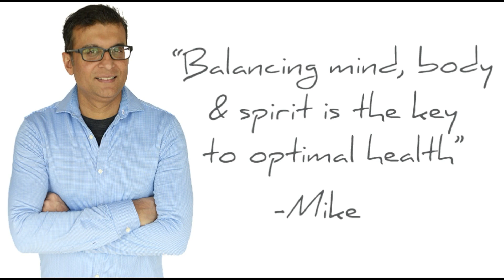What Does CBD Oil do for Anxiety? | How to Take CBD Oil Tincture | Nutritionist Mike Tolani Atlanta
Peach Vitamins is a trusted provider of Cosmic CBD Hemp Oil, THC Free CBD Oil, CBD Isolates and other CBD products. CBD is known to help pain, anxiety, sleep, and much more! Buy Cosmic CBD Hemp Oil easily with Peach Vitamins.

Hemp
The whole plant CBD oil cultivars of Cannabis Sativa L. “industrial” or otherwise, contain a wide array of phytocannabinoids and high levels of Cannabidiol CBD. Historically, this variety of cannabis has not been bred for specific phytocannabinoid content or the sensations associated with imbibing them, but rather, for size, shape, and practical purposes. Its historical uses have ranged from creating textiles, twine, paper, to usage as support structures, due to its high fibrous content.

Endocannabinoid System ECS
To comprehend the significance of CBD to our health, we first have to ask the simple question, what exactly is our health? Is it just the absence of disease? If you don’t have symptoms, it must be healthy.

How does human physiology work? How is it designed in general, every aspect of human physiology is based on the balance between opposites. A balanced mind, body, and spirit, will result in, systems that are in homeostasis, a state when the body functions efficiently. The stronger the body’s ability to stay in this state, the more robust and healthy you are.

A balanced mind, body, and spirit, will result in, systems that are in homeostasis, a state when the body functions efficiently. The stronger the body’s ability to stay in this state, the more robust and healthy you are.

Neurotransmitters and receptors in the body are like a key that fits into a lock, the neurotransmitter being the key and the receptor being the lock. A single neurotransmitter may bind with several types of receptors on the cell and have different effects depending on its location in the body.

CB1
These receptors are known to be most prominent in the brain and bind with THC and can affect mood and emotions. In Ayurveda, it is said your emotions and mind can affect your physical being, thus this relates to appetite control and Inflammatory response. Emotional eating weight gain, loss of appetite and nausea while feeling anxious and stressed.

CB2
CB2 receptors are more abundant in the nervous system and the immune system.

Types of Cannabinoids

Endocannabinoids
Endocannabinoids are endogenous cannabinoids that are produced internally, by the body, for specific regulatory functions. Anandamide is a particular endocannabinoid of note, which interacts with the brain similarly to THC, helping regulate processes like memory, sensations of pain, and appetite.

Phytocannabinoids
Phytocannabinoids are exogenous cannabinoids are found in plants, and are generally absorbed by the body when we consume various plants, fruits, and vegetables. Some examples of plants that are relatively significant sources of phytocannabinoids include flax and carrots, while more aromatic plants, like rosemary, lavender, clove, oregano, cocoa, peppercorn, and truffles, contain more significant concentrations of phytocannabinoids. Cannabis, however, is king when it comes to phytocannabinoids content.

Types of Hemp derived Phytocannabinoids

Phytocannabinoid Isolates
These are the purest forms of phytocannabinoids that you can get, but more research needs to be done on the interactions between phytocannabinoids and possibly endocannabinoids, as well as terpenes, to know if isolates are capable of the same benefits, as their full-spectrum counterparts.

Full Spectrum Hemp Oil
These oils are more similar to the source of the plant matter, and contain a fuller array of phytocannabinoids, with high concentrations of CBD, terpenes, flavonoids, and analogous phytocannabinoids, with 0.3% THC, unless otherwise specified.

Phytocannabinoids in Cannabis

Cannabidiol CBD
CBD was actually formally discovered and isolated, before THC, in 1940. Despite being discovered first, CBD has only recently become the newer superstar of phytocannabinoids. This is primarily due to preliminary studies surrounding potentially profound mechanisms in mammalian subjects, such as neuroprotection, anti-oxidation, modulating inflammatory responses, and more.

Peach Vitamins
365 Peachtree Hills Ave NE, Ste 101
Atlanta, GA 30305
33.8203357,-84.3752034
USA
Owner
Mike Tolani